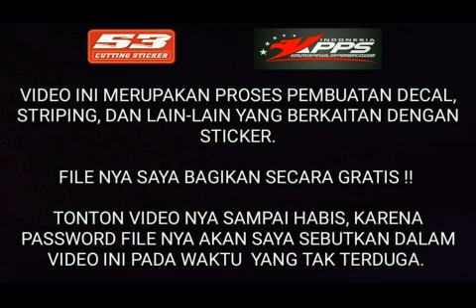Decal Full Body PCX motif mark marquez. FILE gratisss....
Ini bos ad ecal full body utk PCX.. file gratisss... ukuran sdh passs banget tinggal cetak..  silahkan di sedot.. bagi yang belum subcribe silahkan subribe an like juga ya bos.. thankss..

**NOTE:    PASSWORD FILE ADA di SUBTITLE dalam VIDEO pd waktu tertentu,. Silahkan aktifkan SUBTITTLE saat menonton...

yg minat decal nya , desain suka2 silahkan kontak saya